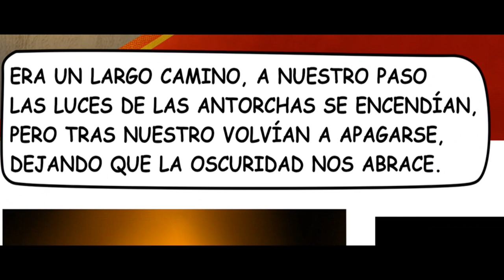Imperatrix Tenebris - capítulo 1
Fragmento de un Webcómic de mi autoría, publicado en la página de faneo.es, si te atrae esta historia y no te espanta la violencia, sigue este link :D